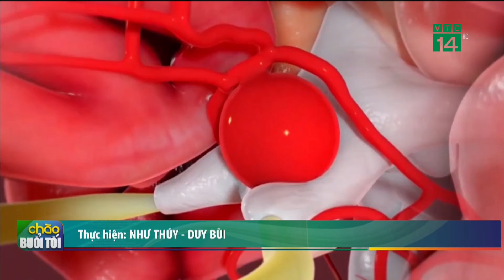Đợt lạnh hiện tại ở miền Bắc có phải “rét nàng Bân”? | VTC14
VTC14 | ĐỢT LẠNH HIỆN TẠI Ở MIỀN BẮC CÓ PHẢI “RÉT NÀNG BÂN”?
Tháng Giêng, tháng Hai thì đã rõ, là cái rét của mùa đông xuân… Thế nhưng, đến tháng Ba, hà cớ chi lại còn rét thêm nữa? Chắc phải có nguyên do nào đây, bởi vì dân gian vẫn cho rằng, trời đã làm gì, đã sinh ra cái gì, tất cả đều phải cân nhắc kỹ càng, chứ chẳng thể có những chuyện bỗng dưng vô cớ được. Có thể nói rét nàng Bân là là sự kỳ diệu của tạo hóa ưu ái ban tặng cho tháng 3 âm lịch ở miền Bắc. Người dân Hà Nội và các tỉnh phía Bắc không khỏi xuýt xoa, thích thú vì cái rét nàng Bân ùa về, khí trời dịu mát sau những ngày nóng nực oi bức liên tiếp.